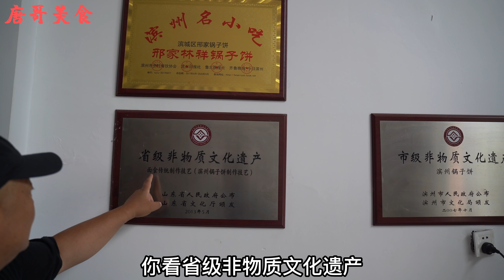山东4代祖传卖锅子饼，铁锅包浆厚，论斤不论个，肥肠锅子饼48一斤【唐哥美食】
唐哥探店非物质文化传承美食，百年锅子饼，祖传四代，老铁锅包浆厚，肥肠锅子饼48一斤，味道名不虚传！

唐哥美食 锅子饼 非遗美食 "我们的视频着重展示美食制作过程，所有食材的来源都符合合法和道德标准。"